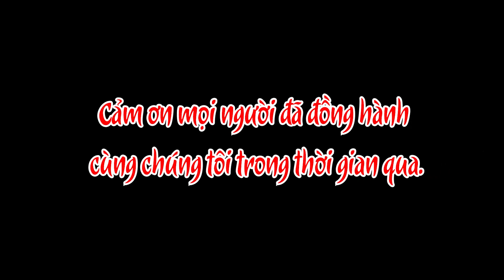Thiên Long Phát Khìn | Chặn Đường 30 Ngày Qua